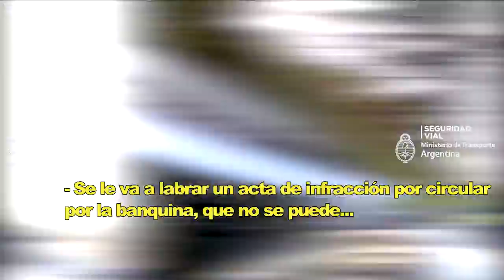Sancionan a "banquineros" en la autopista Panamericana